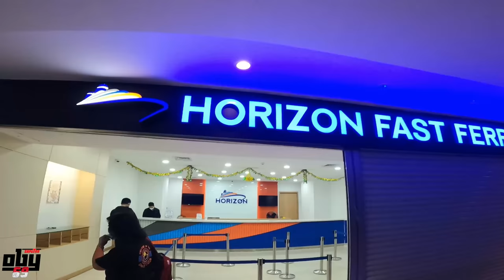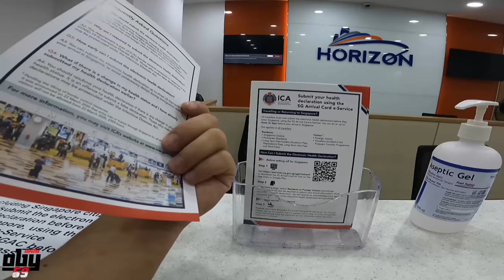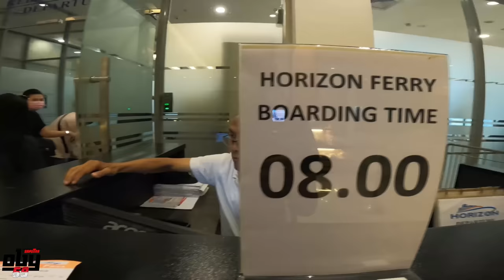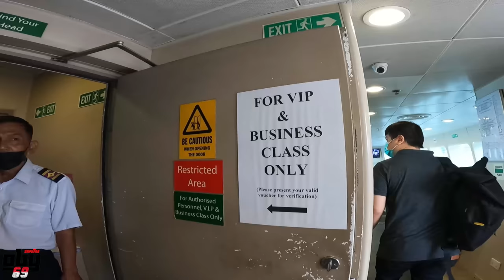NAIK KAPAL FERY DARI BATAM KE SINGAPURA TIKET MURAH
PERJALANAN INI  KUSUS BUAT KALIAN YG NA JALAN2 YA

HAY SALAM HORMAT DARI SAYA OBY SAPUTRA69,
DI SINI OBY NA BAGI TAU BUAT ABANG2 KAKA ADIK2,
BILA  ADA NIAT MAU KE KOTA BATAM BUTUH HOTEL DAN RENTAL MOBIL, ATAU ANTAR JEMPUT BANDARA, SILA DM IG SAYA YA,,
DI SINI JUGAK Q BAGI TAU, BILA KALIAN MAU JALAN2 KE MALAYSIA SIGAPURA THAILAND KAMBOJA,, KALIAN BISA DM IG SAYA UNTUK BIYAYA DAN LAIN2,,,,,,,,

OHYA KUSUS KOTA BATAM SAYA ADA BUKA PAKET 2HARI 3MALAM SEKALI ANTAR KEMANA YG KALIAN MAU,, DENGAN HARGA YG KALIAN TAK DAPAT DI MANA2, HEHE, JOM DM ISTAGRAM SAYA,,